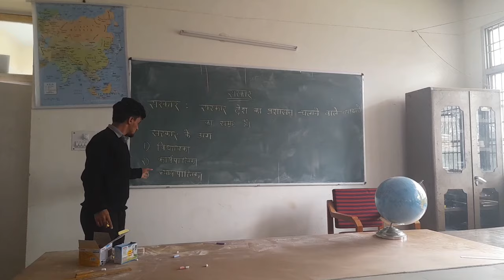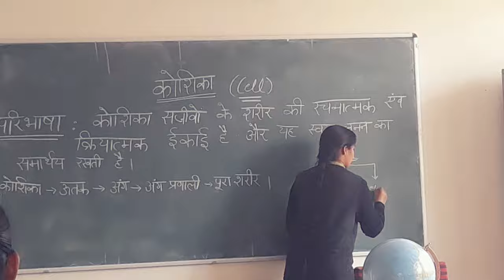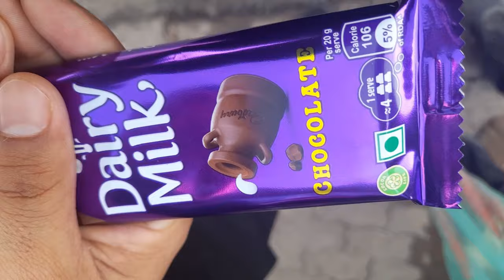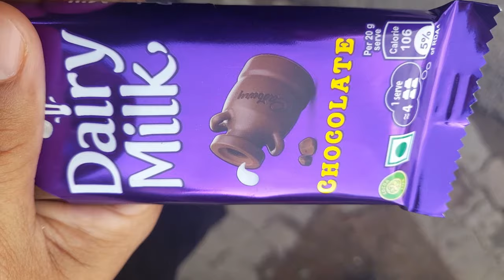B.ED life GCTE Government College of Teacher Education Dharamshala